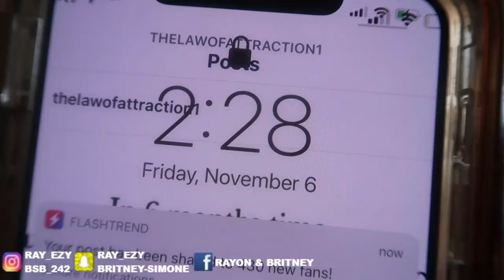Convincing My Fiance Its Our Anniversary! *Cute Reaction*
Today guys I convinced My Fiance Its Our Anniversary *Cute Reaction*